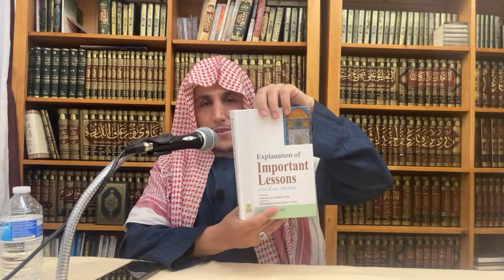Lesson 1 | Important Lessons for Every Muslim (Sisters Class) | Shamsi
Masjid DaaruSunnah